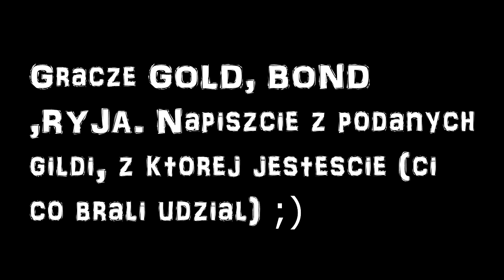[5] Remoncik u DDOS! - Ekipa z Hardcora [GOLD]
Kopsnij like'a , jeżeli film ci się spodobał. To motywuje  ツ

⇓⇓⇓ Więcej informacji znajdziesz niżej ⇓⇓⇓

BOND zaprosiło nas na klepe z DDOS, bo chcieli im dać do myślenia po jakimś tam griefie. ;) Podczas klepy PuchoSzau opuścił HASA i dołączył do Kaplicy, przyczym rozpętała się niezła masówka. I UNIT się rozpadło ^^

♫ Verm - Explode ♫